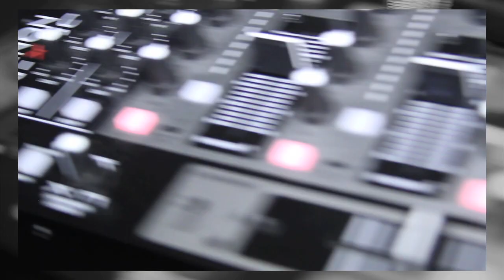$poday, Jway & Trap Music Ent Presents "The official Soul Bowl After party"